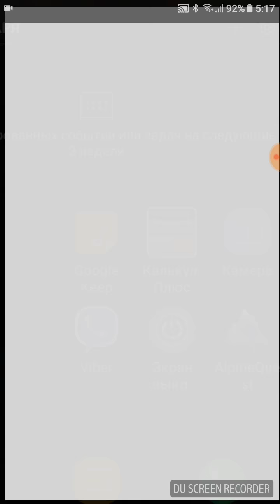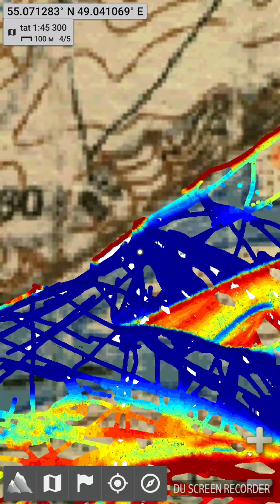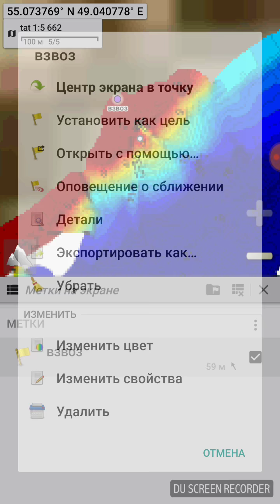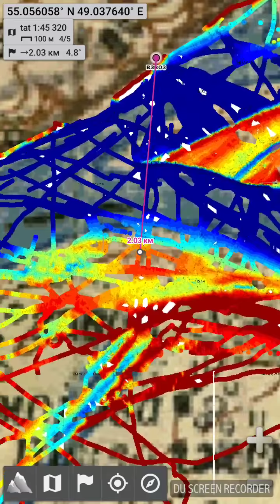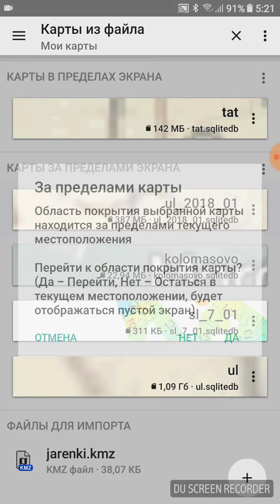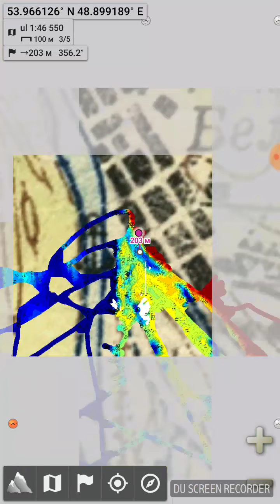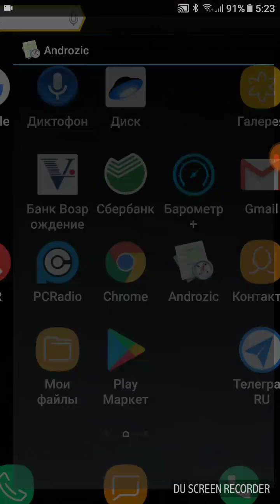AlpineQuest GPS Hiking Смартфон в качестве навигатора для зимней рыбалки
Смартфон в качестве навигатора, навигатор андроид для зимней рыбалки, Программа AlpineQuest и Androzic